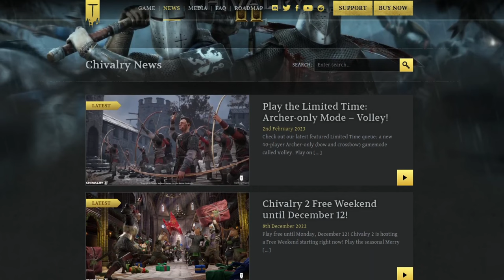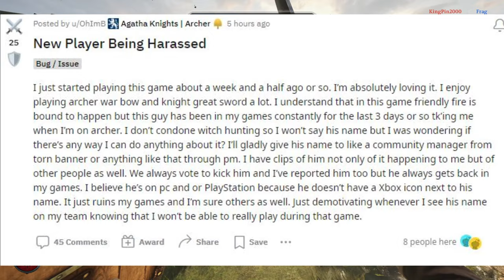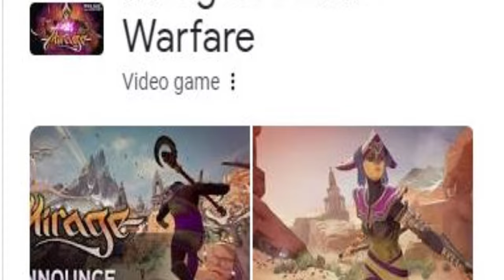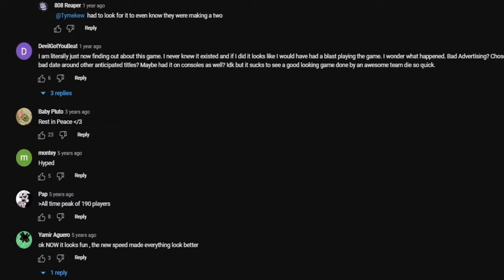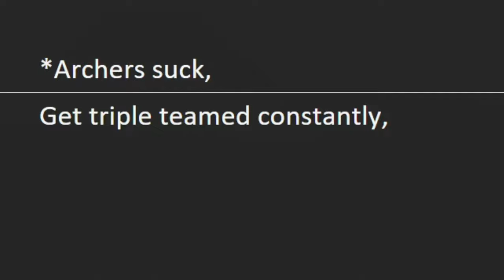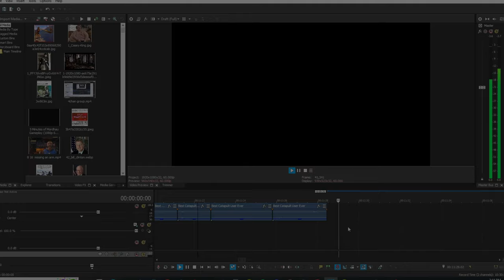Chivalry 2 Medieval Warfare® - Excessive Team Damage Simulator™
Here's a quick one before the eternal worm devours YouTube.

Music used in this video:

Johann Sebastian Bach - Bach Cello Suite 1

George Bizet - Aragonaise

Johann Nepomuk Hummel - Rondo (Mount and Blade Napoleonic Wars)

Wolfgang Amadeus Mozart "Eine Kleine Nachtmusik" Allegro

Antonio Lucio Vivaldi - Concerto #10 Allegro II

Antonio Lucio Vivaldi - Spring Allegro

Outro:

Bloodhail (arranged for string orchestra)
TheSpiceOfLife Orchestral Mix

I'm uninstalling this garbage game.